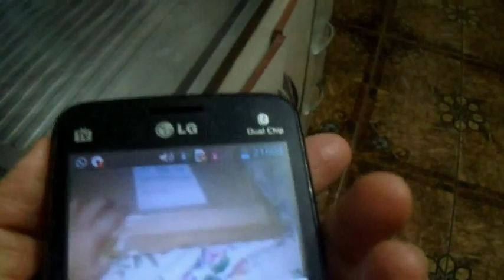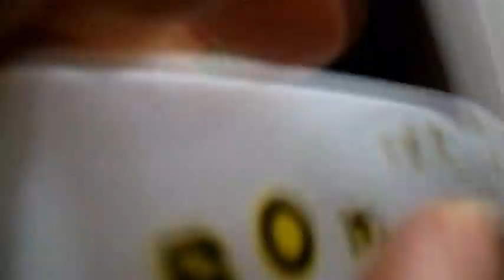Vlog|Janta Simples-Quase Me Queimei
C INSCREVA NESSE